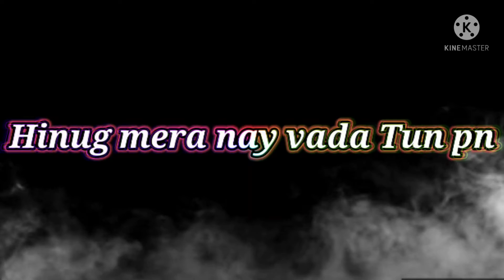kolami yetitud shyaAri WhatsAppy video